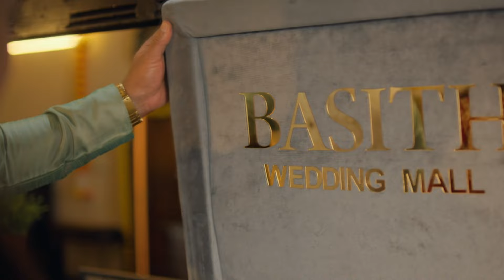വിജയാഹ്ലാദത്തിന് കൊടിയെടുത്ത് തിരൂരിലേക്ക് വരേണ്ട; കര്‍ശന വിലക്കുമായി പൊലീസ്‌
EDITOR LIVE
EDITOR LIVE TIRUR
editor live
news
politics news
news today
video
breaking news
Malayalam news